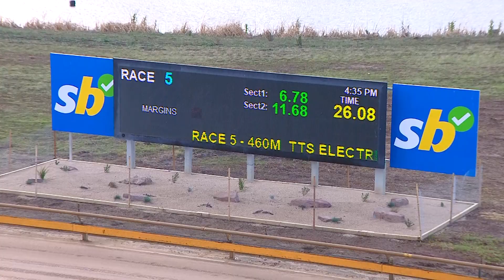GEL TUE 23 MAY 23 R5